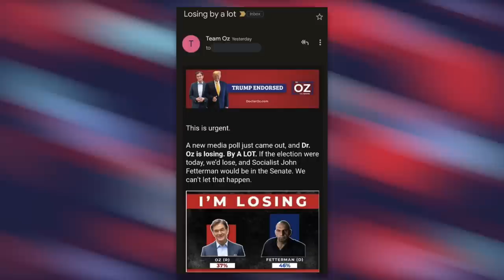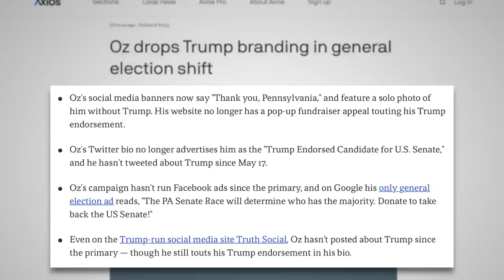Even Republicans Are Fed Up with Dr. Oz’s Dishonesty